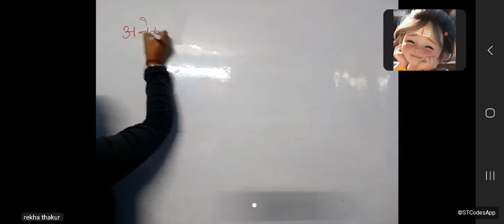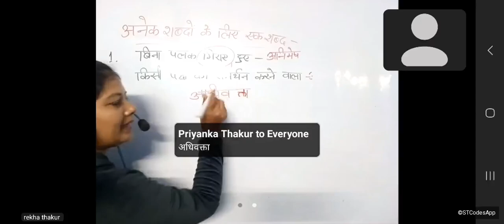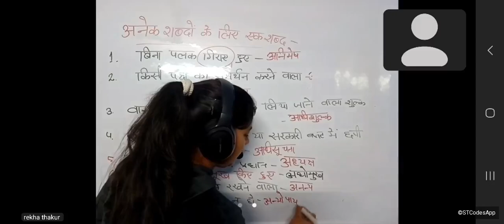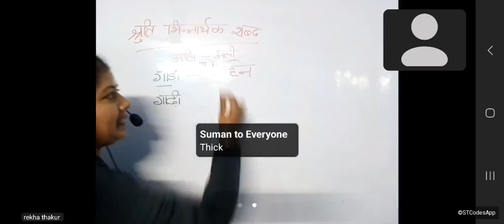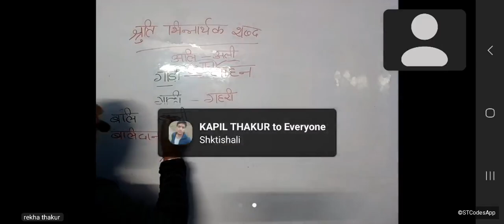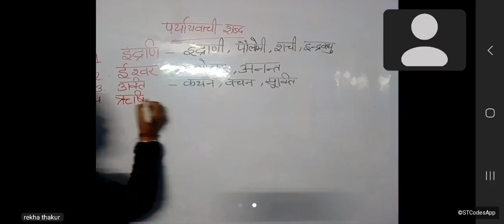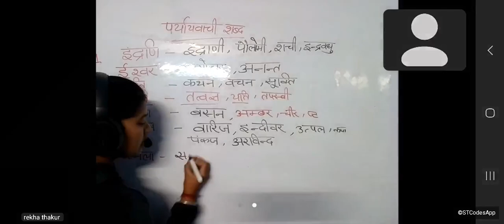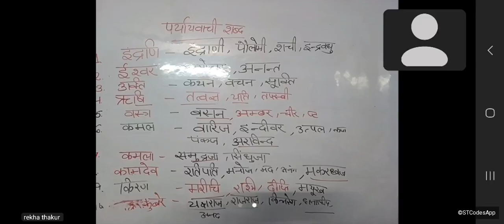mixing questions ( class 24)